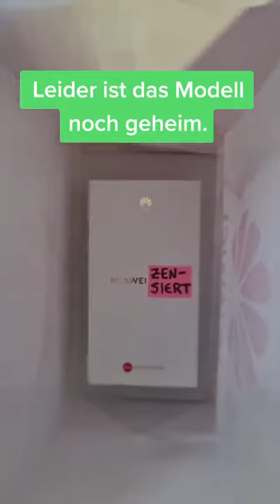Gadgets and lifehacks😃😜 gadgets#2021#tiktok